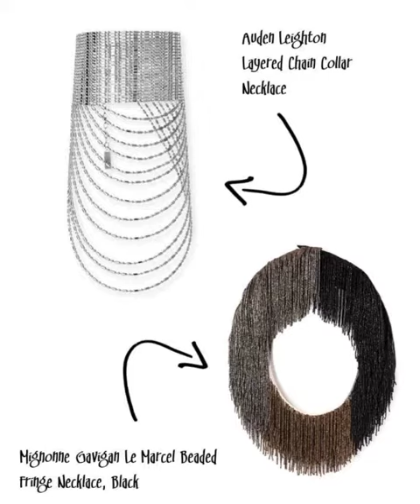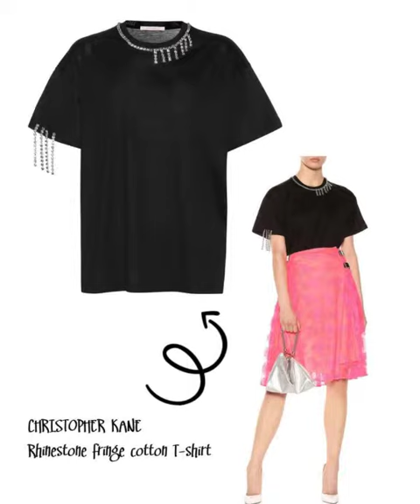Chandelier Dressing - Fall 2018/19 hottest new trend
This Video is about the new fall 2018/19 trend - Chandelier dressing. Its all about dripping diamonds in beaded fringe outfits

7 For All Mankind Edie Coated Skinny Jeans with Beaded Fringe

Monique Lhuillier Elbow-Sleeve Tiered Beaded Fringe Cocktail Dress w/ Velvet Belt